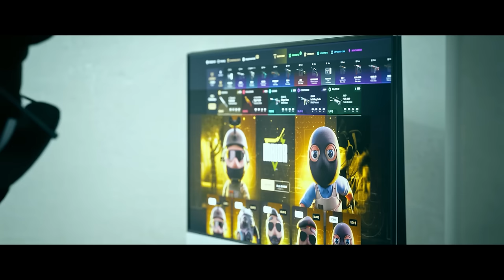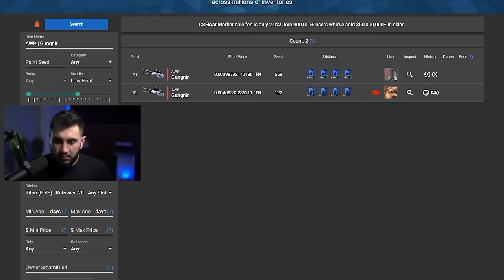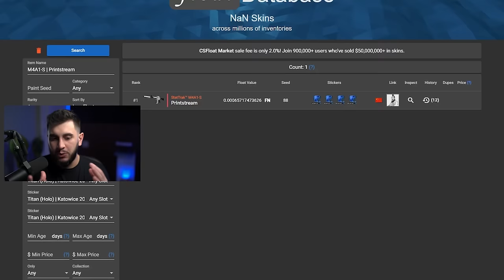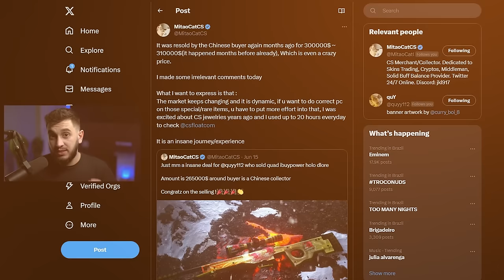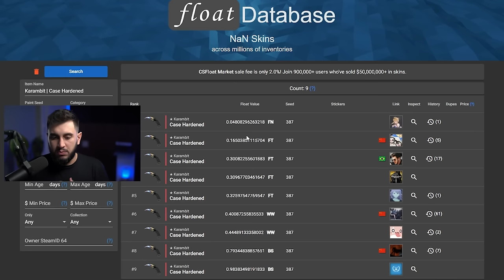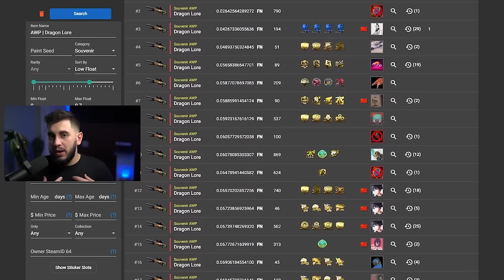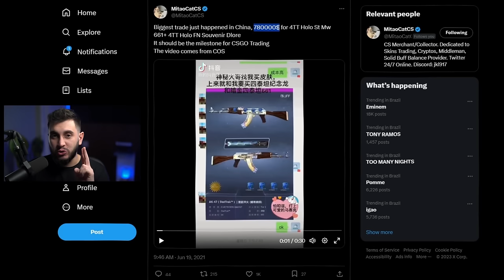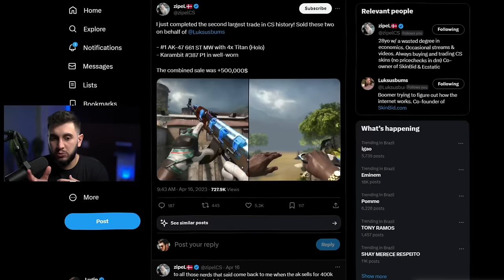Essas São As 10 Skins MAIS CARAS Do CS2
Essas são as Skins Mais Caras do CS2